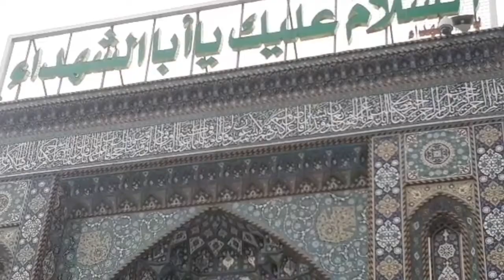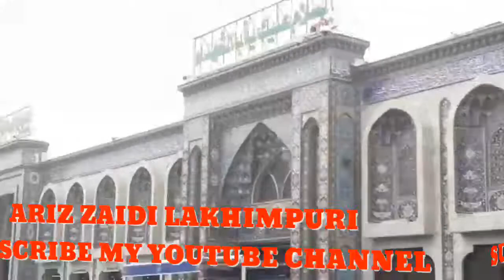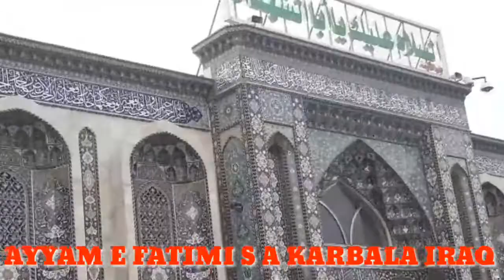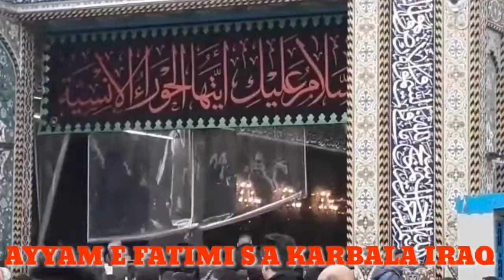AYYAM FATIMI KA JULOS BAINAL HARMAIN KARBALA IRAQ